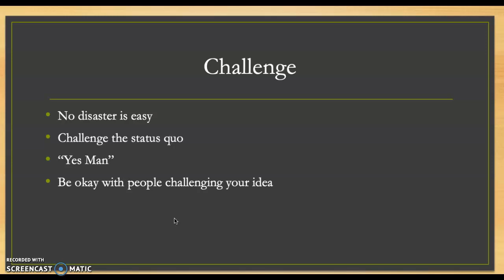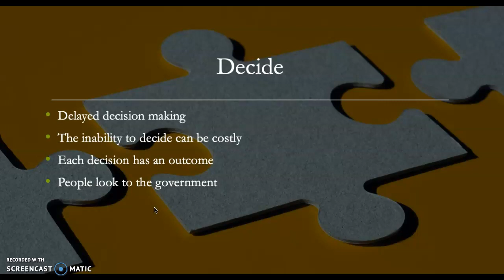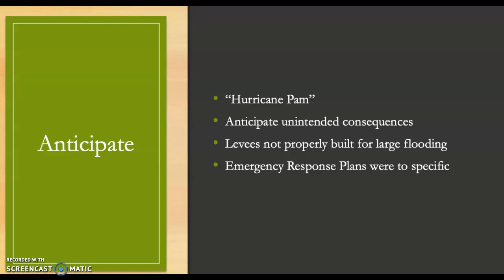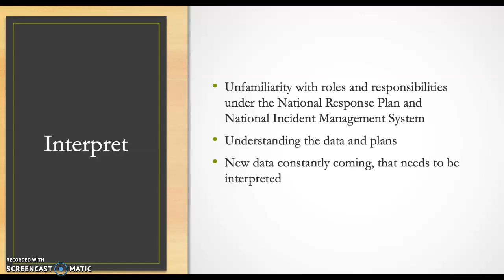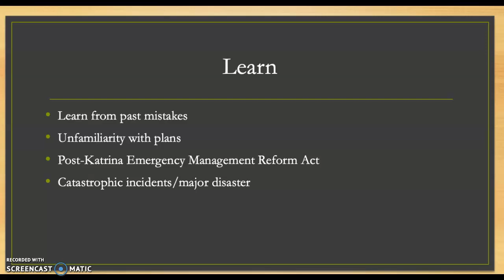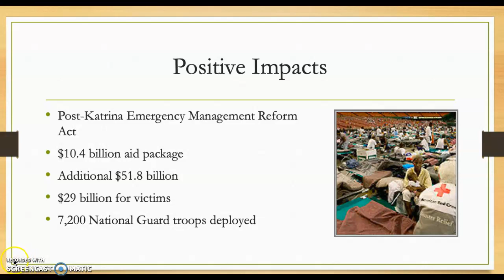Hurricane Katrina (Part 2)